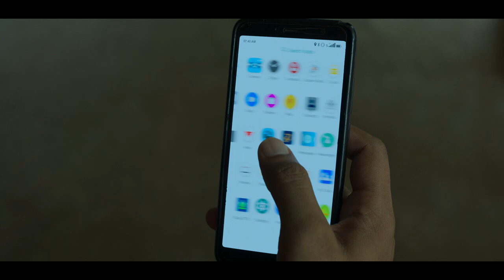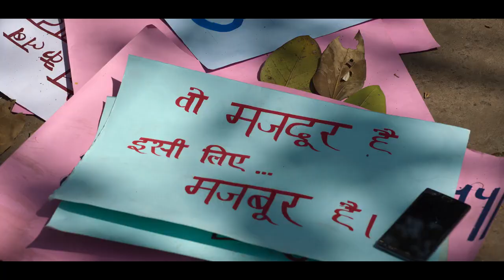Zwigato Official Trailer Kapil Sharma Shahana Goswami Nandita Das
Zwigato Official Trailer Kapil Sharma Shahana Goswami Nandita Das: 07 Mar ,23 ASK Entertainment Zwigato Official Trailer Kapil Sharma Zwigato is an upcoming 2023 Indian Hindi-language drama film directed by Nandita Das. The film is produced by Applause Entertainment and Nandita Das Initiatives. The film presents a story of the relentlessness of life. Kapil Sharma and Shahana Goswami star as the leads in the film. Release date: March 17, 2023 (India) Director: Nandita Das Cinematography: Ranjan Palit Distributed by: Viacom 18 Entertainment Editor: Jabeen Merchant Language: Hindi

Zwigato Official Trailer Kapil Sharma